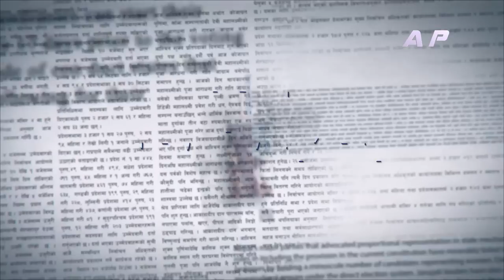विप्लवको महासचिवमा चर्चा, प्रचण्डसँगको अन्तरविरोध र कम्युनिष्ट एकता | The News Maker | EP 18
On our show - 'The News Maker' popular host and journalist Mr. Bhupal Luitel presents his unmissable verdict on momentous events of the nation with almost an hour of fearless debate, straight-talking interviews with Nepal's leading figures and plenty more.

The News Maker
समाचार बनेको समाचार

Presenter: Mr. Bhupal Luitel
Guest: Lekhnath Neupane
            लेखनाथ न्यौपाने (नेता, नेकपा माओवादी केन्द्र)

Producer : Shreyash Bhattarai
Studio Camera person : Santosh K.C / Nabraj Adhikari
Editor : Nishesh Maharjan
Research : Ms. Sabika Shrestha